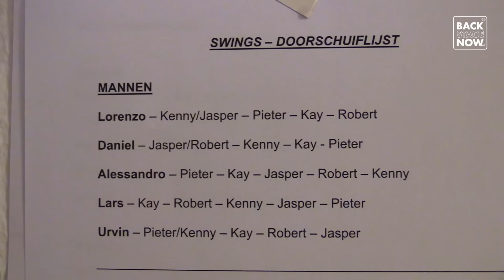Mathijs Pater als Resident Director | SnuffelStage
Backstage zijn er zoveel mensen hard aan het werk om een hele productie On Stage te houden. Mathijs Pater is Resident Director bij The Bodyguard én cover Frank Farmer. Hij komt echt overal in het theater en wij mochten een avond met hem mee! Op SnuffelStage!

Dit is BackStageNow. Hier Zie Je Alles Het Eerst!

BackStageNow is het YouTube kanaal van Stage Entertainment NL.